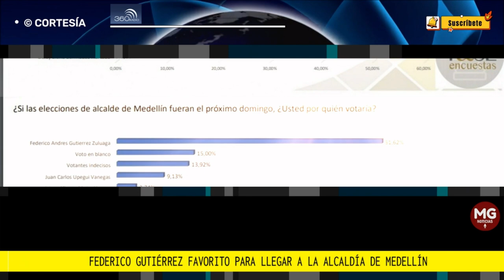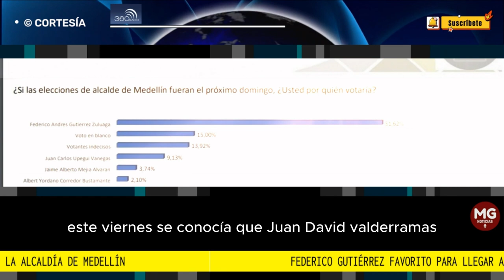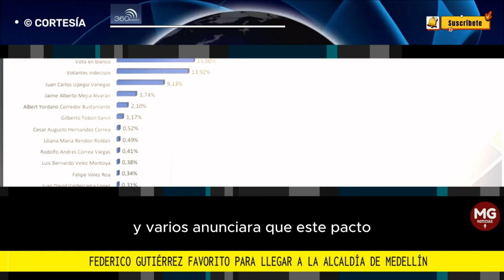🔴 FEDERICO GUTIERREZ FAVORITO PARA LLEGAR A LA ALCALDÍA DE MEDELLÍN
T&SE Encuestas señaló que estos resultados se consiguieron luego de indagar a varios habitantes de la ciudad sobre quién llegará a la Alcaldía de Medellín.
Redacción 360 Radio